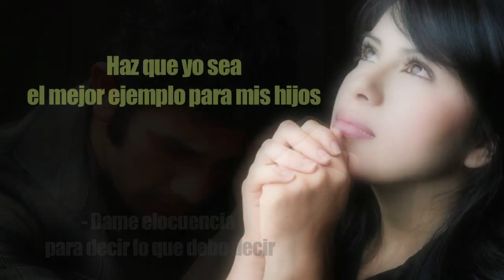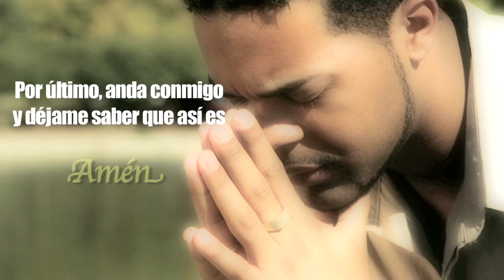LA MAS BELLA ORACIÓN